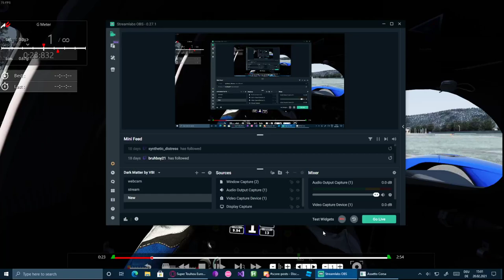Magione - 1:19:861 - Praga R1 - First try xD